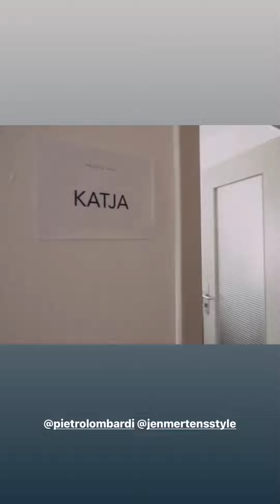Katja Krasavice gibt Einblick zum Videodreh mit Dieter Bohlen & Pierto Lombardi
Bilder zum Videodreh findet Ihr auf meinem TikTok Account